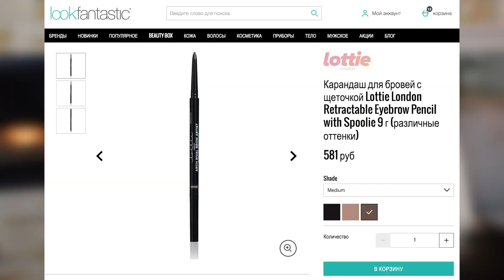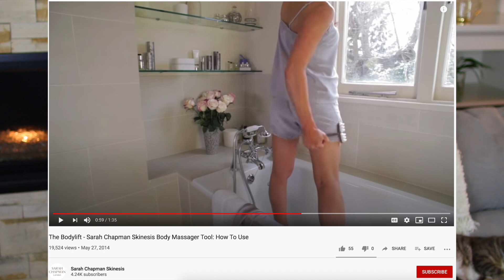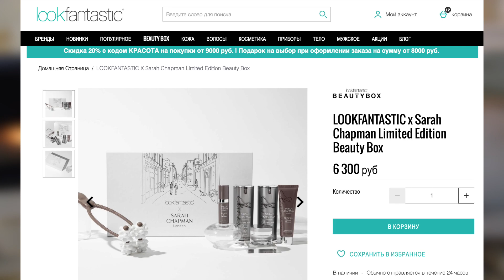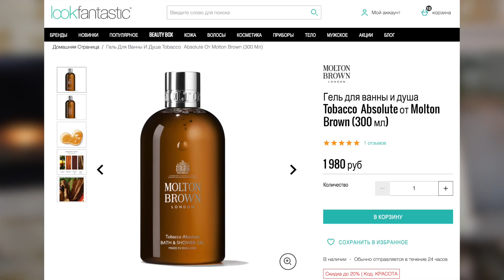НОВИНКИ КОСМЕТИКИ | Natasha Denona, Elizabeth Arden, Chantecaille, УХОД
Упомянутая косметика:
✔ Гель для мытья рук: Molton Brown - Delicious Rhubarb and Rose Hand Wash

Мои обзоры косметики всегда честные♡♡♡

В этом видео я делюсь с вами моими фаворитами и разочарованиями с lookfantastic. В число моих новинок косметики входят продукты от таких брендов, как Natasha Denona (Natasha Denona Bronze palette), Elizabeth Arden, Chantecaille, уход за лицом, уход за телом и другое - как бюджетная косметика, так и люксовая косметика.
Несколько месяцев назад я снимала распаковку посылок с новинками косметики + первые впечатления, в это видео я включила лучшую косметику из той посылки, плюс косметика, которая появилась у меня совсем недавно.
Новинки косметики - не обязательно новинки рынка. Многие продукты являются новинками для меня и для моего канала.
Что из моих новинок косметики вас больше всего интересует?
Какие есть у вас фавориты и разочарования с lookfantastic?

Всем привет, я Лена! На этом канале я выкладываю видео про косметику, а именно, новинки косметики, как дорогая косметика, так и бюджетная косметика; обзоры косметики, лучшая бюджетная косметика, тест драйвы косметики и первые впечатления, аналоги люкса, любимая дешевая косметика, лучшая косметика из сша, лучшая бюджетная косметика, обзоры на новинки косметики, фавориты косметики, качественная и недорогая косметика. Я люблю делать макияжи, так что и их тоже;) И сегодня у нас НОВИНКИ КОСМЕТИКИ от таких брендов, как Natasha Denona, Elizabeth Arden, Chantecaille; косметика по уходу за кожей. Как первые впечатления, так и обзоры.
Я живу в Америке, поэтому большая часть моей коллекции - американская косметика. В основном это премиум сегмент, но есть как косметика люкс, так и бюджетная косметика / масс маркет.

FTC: This video is in collaboration with Lookfantastic. All opinions are 100% my own.
Видео спонсировано Lookfantastic, косметика прислана на обзор, все продукты я выбрала самостоятельно. Мнение о продуктах 100% честное. Некоторые ссылки аффилированные.